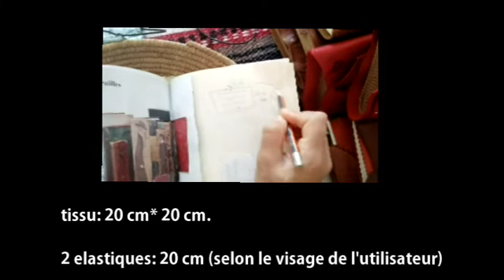faire un masque Anti-Corona à la maison, comment et pourquoi?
faire son propre masque est acte d'autonomie, d'économie et d'écologie.
ma façon de faire n'est pas forcément la bonne, y' a des tas de vidéos qui démontre comment faire un bon masque.

mon but est de démontrer ue ces facile et surtout d'exposer les nombreuses raisons pour le faire soi-même.
donc n'hésiter pas  et surtout protégez-vous!!!